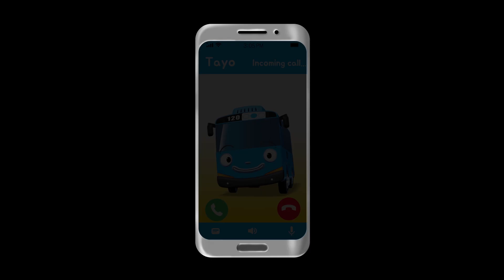Pororo X Tayo | Today Is Theater Play | Facetime with Pororo and Tayo | Facetime with Kids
Since the virus, it's hard to meet your friends in person and spend time together. So today, Pororo and Tayo decide to hangout through facetime! They are going to share how they've been doing and more! Let's facetime with Tayo and Pororo!